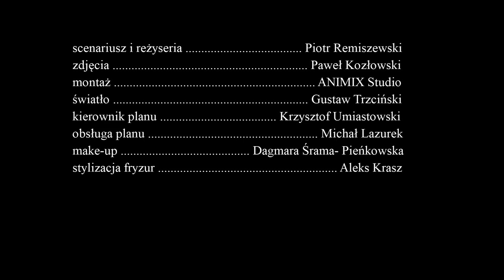Bohdan Łazuka & Doda - Między nami pokój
"Między nami pokój" to piosenka z płyty Bohdana Łazuki pt. "NOCNY BOHDAN - duety".

muzyka - Marcin Nierubiec, słowa - Michał Zabłocki
produkcja i aranżacja - Piotr Remiszewski

Nagrań dokonano w Anaconda Productions Studio w Milanówku.

scenariusz i reżyseria - Piotr Remiszewski
zdjęcia - Paweł Kozłowski
montaż - Animix Studio
światło - Gustaw Trzciński
kierownik planu - Krzysztof Umiastowski
obsługa planu - Michał Lazurek
make-up - Dagmara Śrama-Pieńkowska
stylizacja fryzur - Aleks Krasz

Specjalne podziękowania:
Teatru Syrena
Kamil Sadowski
Sebastian Jarmolski LOrd
OlgaŁazuka